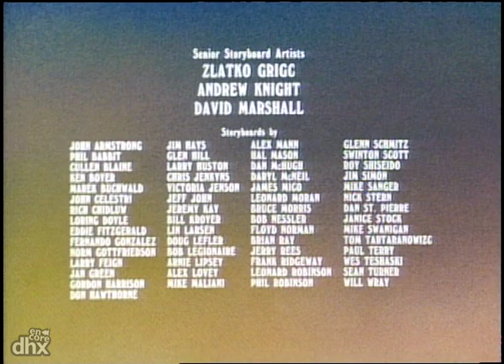"Heathcliff 104 - Rebel Without a Claws / The Farming Life Ain't For Me"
"A kitten shows up in the neighborhood with an enormous case of hero worship for Heathcliff.  However, he is so much like the object of his esteem that Heathcliff himself can hardly stand his new little shadow.  Eventually, the kitten moves on and leaves Heathcliff alone. / When Cleo visits her cousin, LuluBelle, in the country and takes the Catillac Cats along, it's love at first sight for Mungo and LuluBelle.  But the amorous boy-next-door, Orville, already has designs on LuluBelle and will stop at nothing to keep his new competition from edging in."